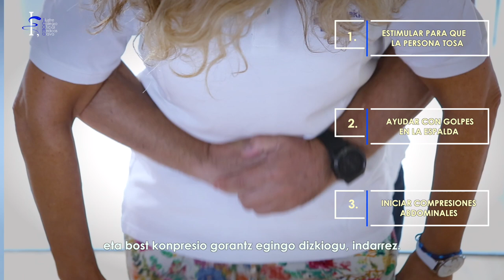Cómo reaccionar ante un atragantamiento en adultos/Nola jokatu heldu bati arnasbidea buxatzen bazaio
Arabako Medikuen Elkargoak eta Gasteizko Udalak online formakuntza-programa jarri dute abian, bizitzarako arriskutsuak diren egoerak antzematen ikasteko eta horien aurren biziraupen-katea aktibatzen jakiteko, bai helduekin, bai umeekin eta bularreko haurrekin.  Horretarako, bideo laburrak argitaratu dituzte. Horietan, Osakidetzako Larrialdietako langileek modu erraz eta didaktikoan azaltzen dute nola jokatu.
Bideo honek oinarrizko maniobrak azaltzen dizkigu, heldu bati arnasbidea buxatzen zaionean.
El Colegio Oficial de Médicos de Álava (ICOMA) y el Ayuntamiento de Vitoria-Gasteiz han puesto en marcha un programa formativo online para detectar situaciones de riesgo vital y aprender a activar la cadena de supervivencia tanto en adultos como en niños y lactantes a través de vídeos de corta duración, impartidos de forma sencilla y didáctica por personal de Emergencias de Osakidetza.
Este vídeo explica la forma de realizar maniobras básicas de Obstrucción de Vía Aérea (OVA) en un adulto.